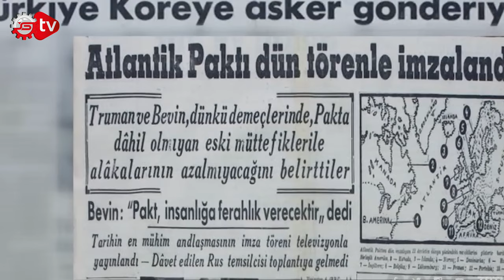Türkiye'nin İlk Uçak Fabrikası Nerede Kuruldu?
Cumhuriyet’in ilanıyla gelişen Türkiye havacılık alanındaki ilk çalışmalarını yine o dönem yapmaya başladı. 1925’te kurulan Türk Tayyare Cemiye ile havacılık alanındaki ilk adımlarda atılmış oldu.  Peki 92 yıl önce Kayseri’de kurulan ilk uçak fabrikası neden kapatıldı? Türkiye kendi uçaklarını neden üretemiyor? Hepsi ve daha fazlası için videoyu izleyiniz..